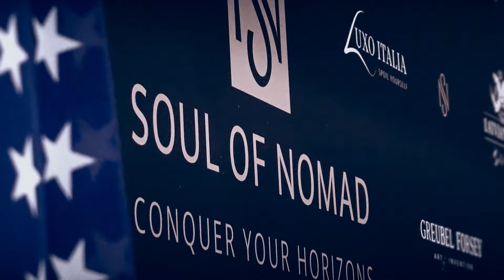Soul of Nomad - 2018 - Event in Monaco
Soul of Nomad brings to Monte Carlo its iconic - handcrafted denim along with high-end leather luggage and accessories collections. Expressed through SOUL OF NOMAD’s multidimensional philosophy - The Journey Within Yourself, and in partnership with Greubel Forsey, Luxo Italia and Latvian Pearl Caviar - Soul of Nomad hosted a private event for a notable audience to officially announce its entry to the European market.